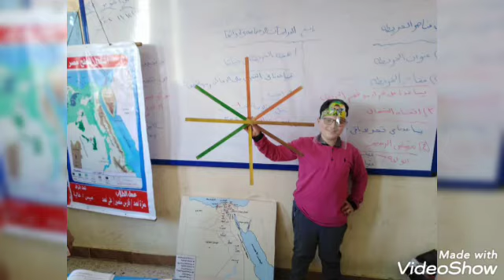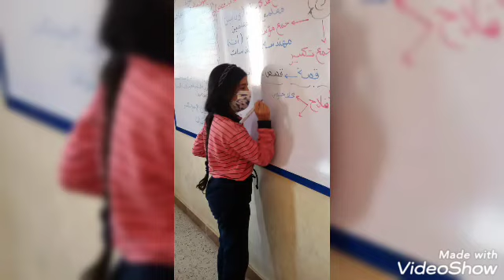يللا نكمل لمتنا فى مدرسه طلائع الوادى ❤❤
يللا نكمل لمتنا💗💗